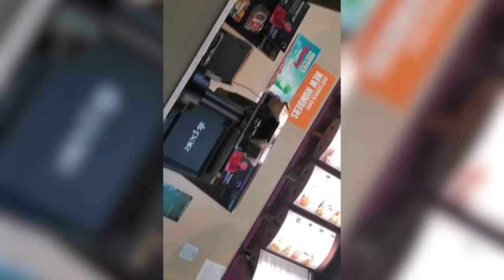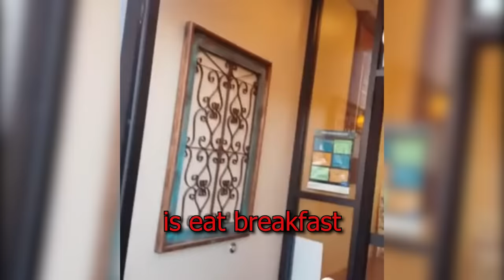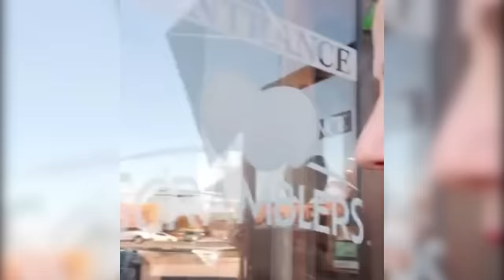Karen Messes With The WRONG Guy... (BIG MISTAKE)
Karen Messes With The Wrong Guy... (BIG MISTAKE) In this video we show you karen complications which include karens get owned, karens in the wild, karen videos, entitled karen, karen getting owned by police, karen arrested by police